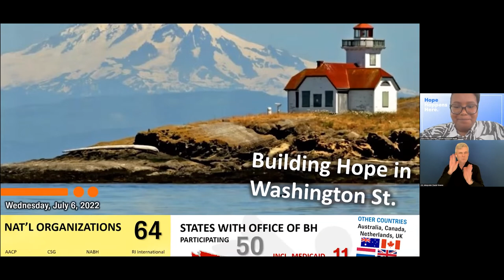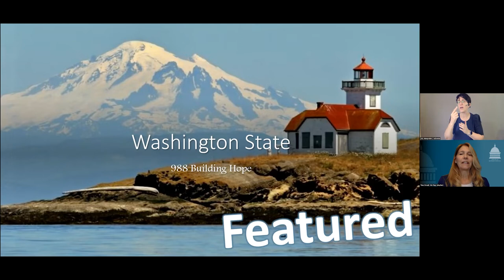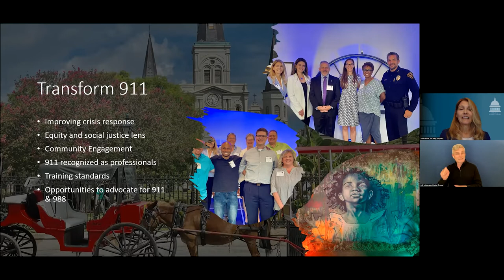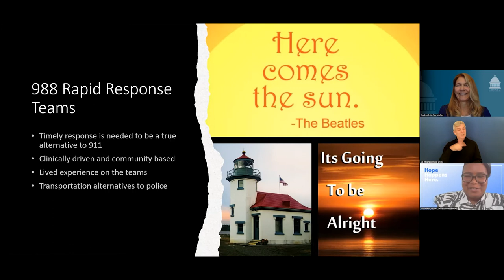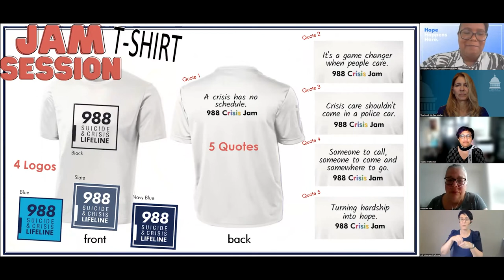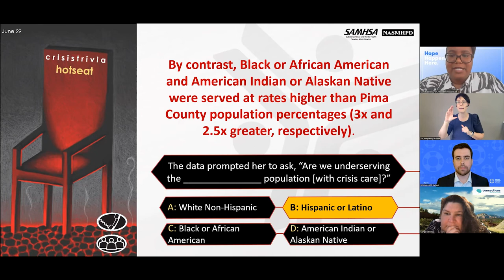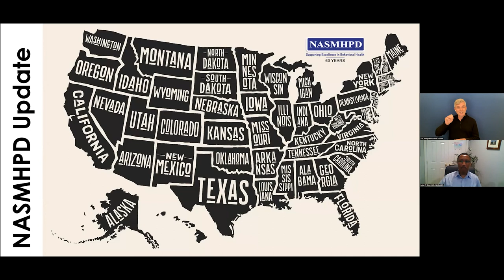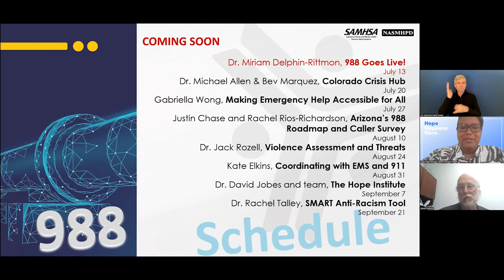Building Hope in Washington - Ep 87 | 988 Crisis Jam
As Washington state implements 988, community stakeholders are determining how to transform 911, incorporate 988 and the behavioral health system, and develop 988 rapid response team.  In this episode of the 988 Crisis Jam, Rep. Tina Orwall expounds on the plans in Washington state and how 988 is building hope.